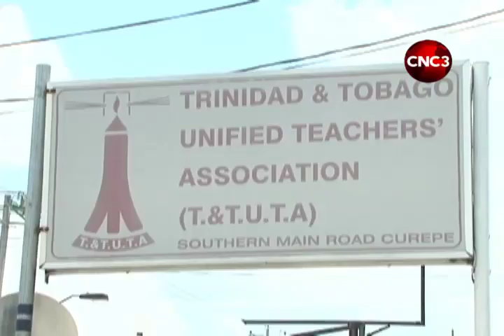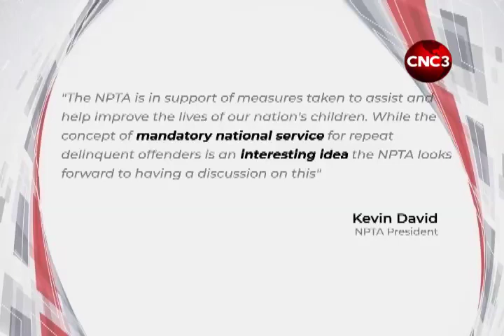TTUTA, parents’ groups back Minister on national service for delinquents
The T&T Unified Teachers Association (TTUTA), National Parent-Teachers Association (NPTA), and the Concerned Parents Movement of T&T say they all are in agreement with the Education Minister's proposal to introduce mandatory national service for repeat delinquent offenders.

The education sector stakeholders say they are ready and willing to work alongside the ministry to implement that proposal.